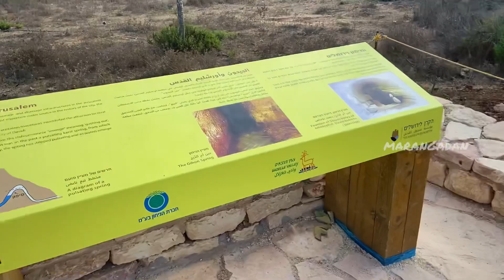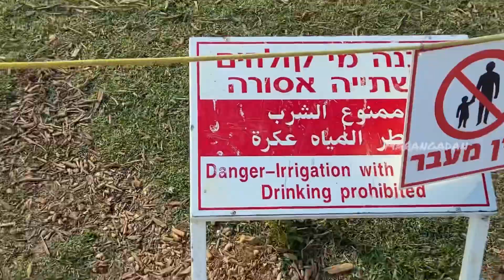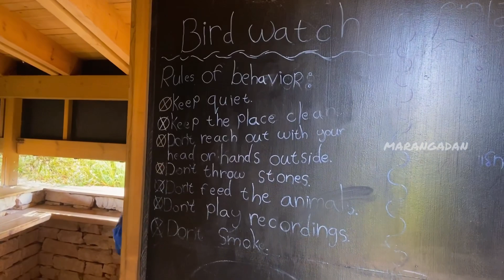ജറുസലേമിലെ മാനും ഞെട്ടിപ്പിക്കുന്ന കാഴ്ച്ചകളും|Gazelle Valley Visit Part-2| Israel Must visit Place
in this video showing the 2nd part of the Jersalem Gezelle valley visit and I made sure that u gonna enjoy This visual presentation it’s Soo good and Amazing scène that u can’t see in all the places ..!!

Those who haven’t seen the first part I’ll put the link below do watch the first part and go for the 2nd ‼️🥰

DO NOT SKIP 🙏🥰 try to watch completely ❗️